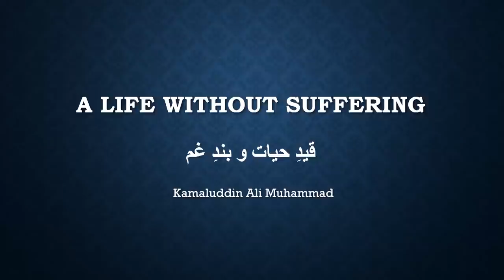Why bad things happen to good people? | Kamaluddin Ali Muhammad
This session will help us to see the good behind the pain and suffering in response to the age-old questions: Why do bad things happen to good people? and Why does God allow pain and suffering for His creation?. It will also discuss that pain can not be explained but we need to alleviate it. Moreover, the difference between an idealistic and a realistic approach towards life will also be explored by the speaker.